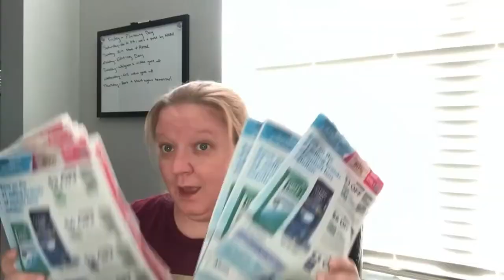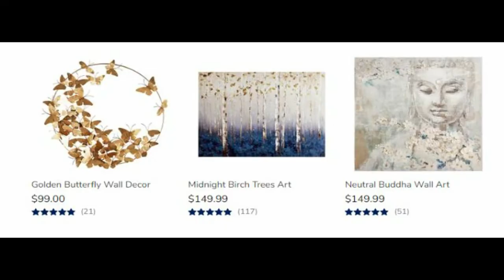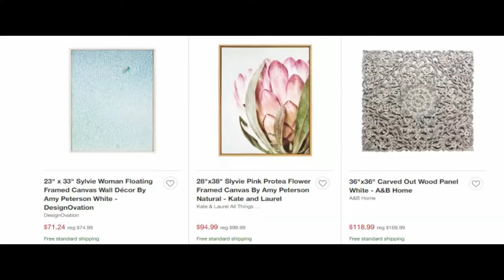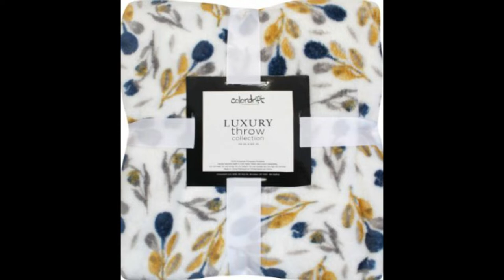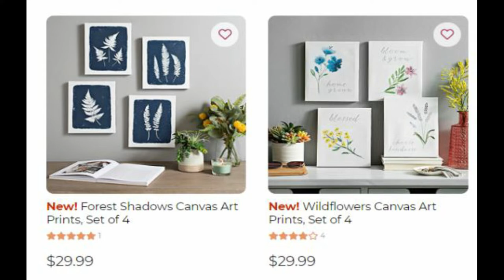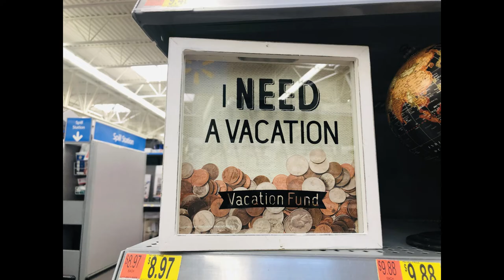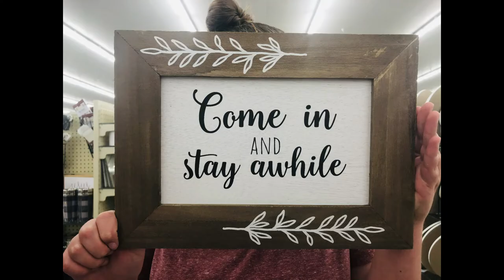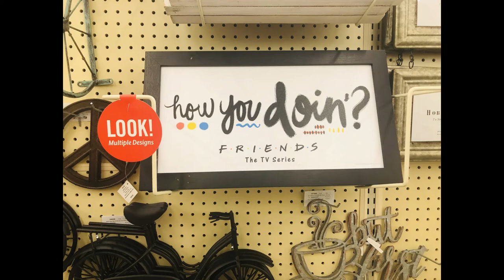Super Cheap Home Decor Christmas Gifts.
If you are on a budget this Christmas but still want to get some really nice Home Decor Christmas gifts for friends or family you need watch this video. We found the best place to get anything home decor related that someone might want or need. We found some budget friendly answers for you.

Download and Sign Up for Fetch Rewards App and use my referral code: VRYQQ and earn 2000 points when you scan your first receipt! (That's $2.00 Free for scanning your first receipt!) You can start cashing out at 3,000 points! Every receipt you scan will earn you at least 25 points even if you don't have a Fetch Brand on the receipt.
Here is a link to a printable list of most of the current Fetch Brands to earn extra bonus points when you purchase these brands. (It's absolutely FREE)

Download and signup for Ibotta and join my Ibotta Team: (It's absolutely FREE)
When you join my team we work together to earn team bonuses.

If you shop online definitely download Honey as an extension on your web browser. If you buy anything online why would you not let Honey try to save you some money. It is safe to download and it is absolutely FREE to use!

Here are a few of my favorites and my recommended:
3 RING BINDER WITH STRAP
ACCORDION FILE FOLDER